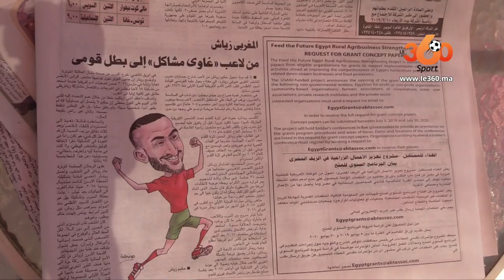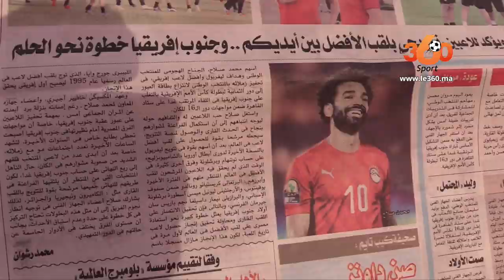Le360.ma •خاص من القاهرة.. هكذا تدرب المنتخب البنيني استعدادا لمواجهة الأسود